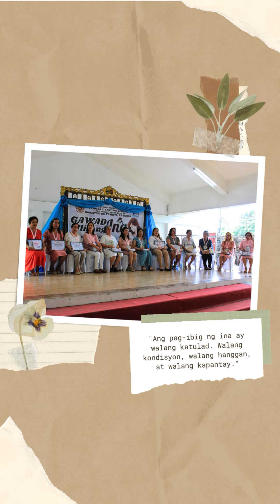𝐕𝐈𝐃𝐄𝐎 𝐇𝐈𝐆𝐇𝐋𝐈𝐆𝐇𝐓𝐒 | 𝐆𝐀𝐖𝐀𝐃 𝐔𝐋𝐈𝐑𝐀𝐍𝐆 𝐈𝐍𝐀.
VIDEO HIGHLIGHTS | Sagalahan at Santacruzan
FLORES DE MAYO 2024

Ang 𝐅𝐋𝐎𝐑𝐄𝐒 𝐃𝐄 𝐌𝐀𝐘𝐎 𝐀𝐓 𝐒𝐀𝐍𝐓𝐀𝐂𝐑𝐔𝐙𝐀𝐍 𝟐𝟎𝟐𝟒 ay inihandog sa atin ng Hermandad ng Flores 2024 sa pangunguna nina Catherine E. Siobal, Roy Vincent P. Salac, Gem A. Santiago, Mark Renzo I. De Leon, at Janell May B. Talusan na nagmula sa Sub-Parish Commission on Youth (SPCY) Lumang Bayan, Plaridel, Bulacan.

O Maria, katangi-tanging Bulaklak ng Sanlibutan,
ipanalangin mo kami!